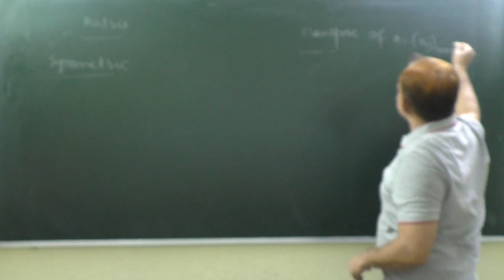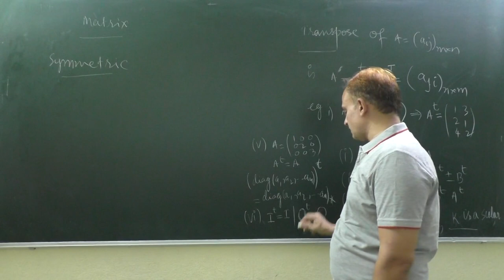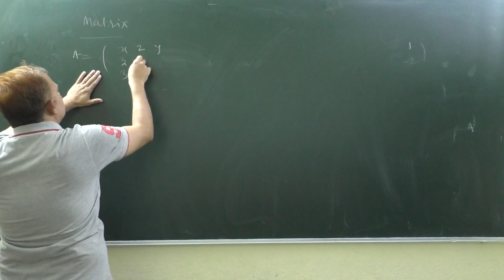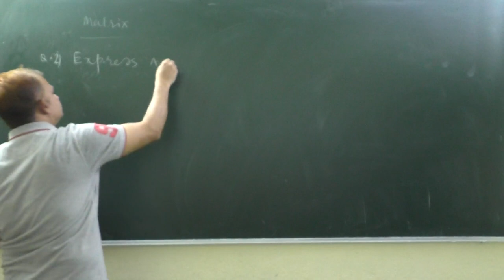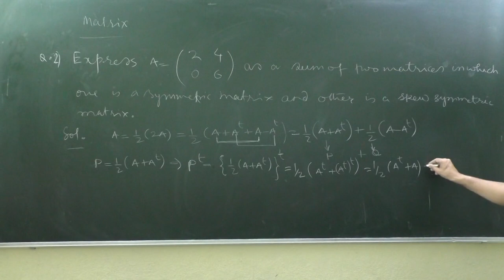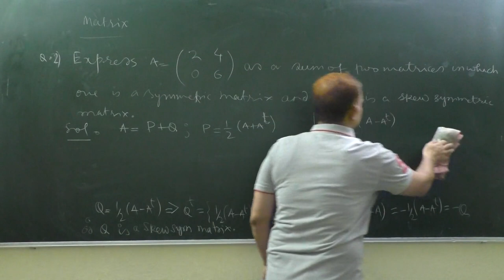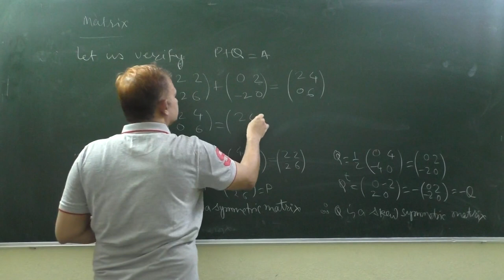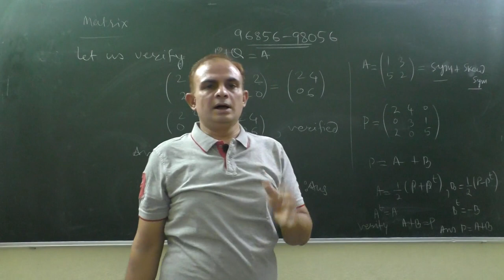CLASS-12_MATRIX=SYMMETRIC MATRIX+SKEW SYMMETRIC MATRIX